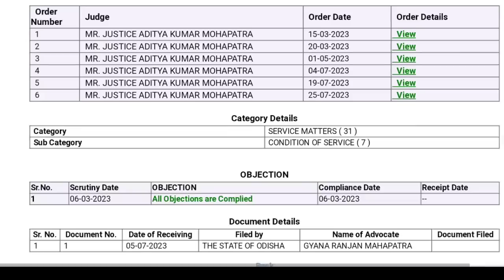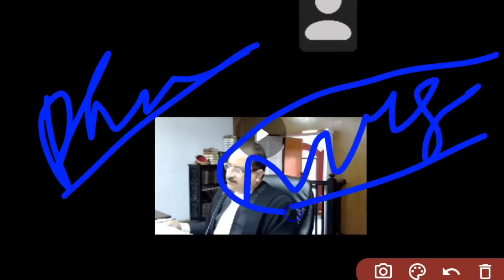OSSSC ନର୍ସିଂ7483 FINAL RESULT କେବେ❓CASE କାହା ସପକ୍ଷରେ❓ବହୁତ ଶିଘ୍ର RESULT✅WATCH UPDATE▶️